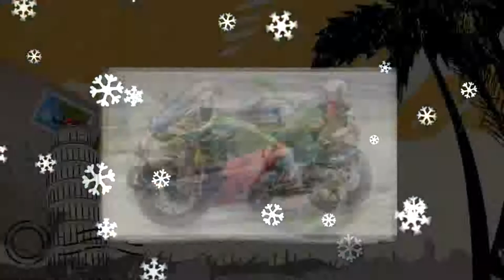New 2018 Model BMW C650 Bike Sport Scooter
New 2018 Model BMW C650 Bike Sport Scooter  2018 Review of the New BMW C650 SPORT ScooterdBMW C 650 Sport and C 650 GT Maxi method turned out to be ideal for the transportation of the bike. The city and in the past, winding streets and long-estranged countries 2016 BMW C650 Sport / C650 GT scooter riding background.he launch a novel is something that is a radical departure for CarAdvice to join Chara cteristics cruisers and bikes. No doubt you 'CarAdvice' in the 'car' will be identified, and yes, this BMW two-wheeled scooters are short of our usual fare. Howe ver, BMW maxi scooters a number of car owners in the world, directly from the dyed-in-the-wool two-wheeled transport and motorcycle owners who do not like the bikers are usually keen to emphasize. It is a smart way to get around the city searching for the ideal partner for any person. C 650 Sport is attractive and modern look of the bike underline living yearnings. The more complex the higher the C 650 Sport and C 650 GT Maxi bike.BMW presence of the bike gives you a completely updated to sit in front of the firing method turned out to be ideal for the transport of the boards. Two barrels in the line of motor torque (63 Nm) and 60 hp (44 kW) in the blink of an eye will take you to your goal gives you a noteworthy 46 lb- ft. an emergency stop is required, especially on wet roads, love it. Once again, the difference is not and can not back-to-full of electronics that have traction control with an early prototype of a motorcycle ride. Experienced riders often claim that they prefer the old motorcycles, the end of the connection, and that may be true, but they are missing out on new riders do not know what to do, so they can rejoice in the safety.Solid build quality; Ride and handling feel more like a motorcycle than a scooter, such as; Enormous storage capacity; DistancesPricing not stretch the budget a lot more than a few potential buyers will ensure a proper tour of the facility; Riding is not enough difference between the two models in terms of a sense of